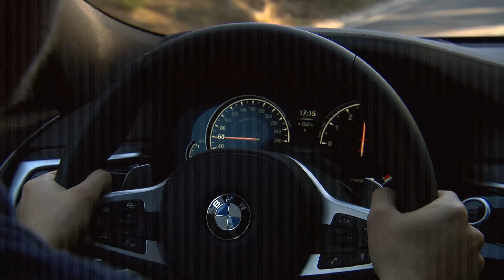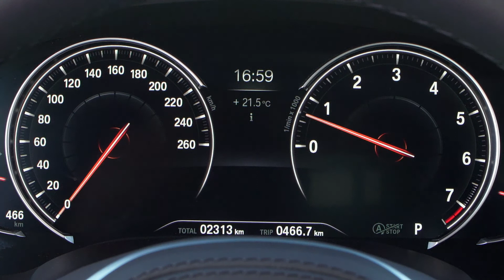2018 BMW 6 Series Gran Turismo - Driving, Interior & Exterior (640i xDrive GT)